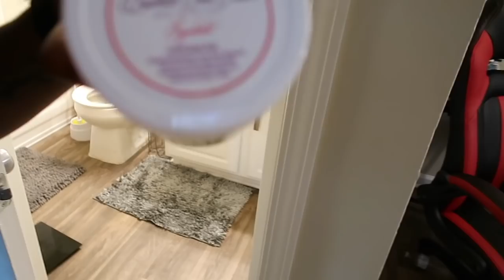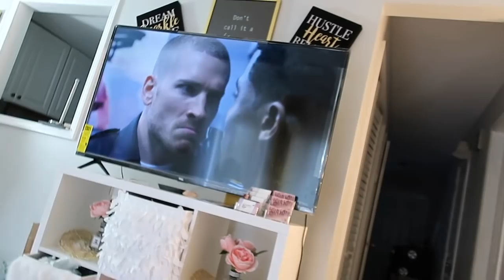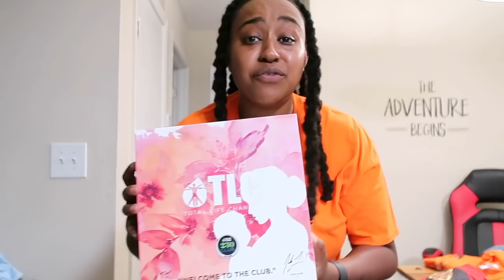It's about time for me to cut these dreads...